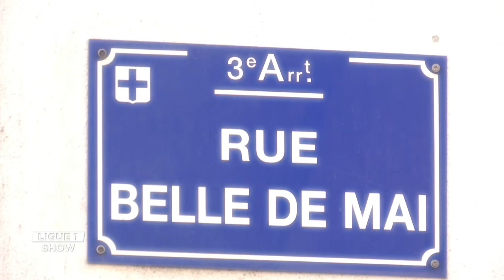Behind the scenes with the South Winners / The Ligue 1 Show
The Ligue 1 Show is the LFP’s official weekly magazine television show broadcast around the world.
Every Tuesday afternoon, enjoy a piece of the show on the Ligue 1 YouTube channel.

This week a behind-the-scenes report on influential OM's fan group 'The South Winners'